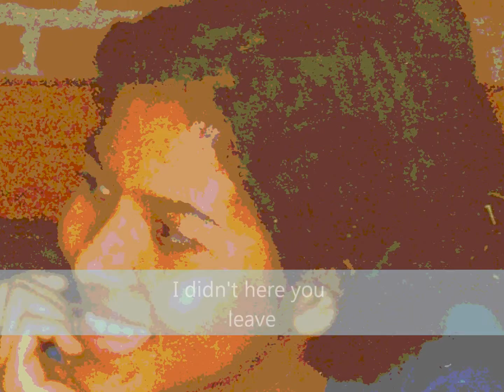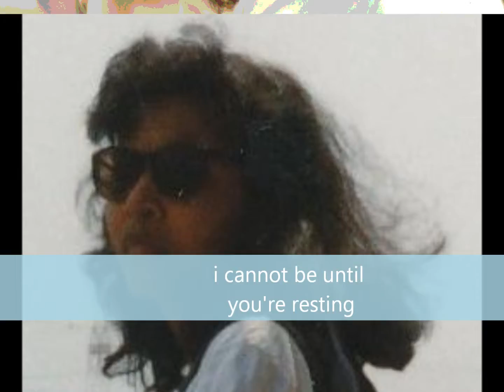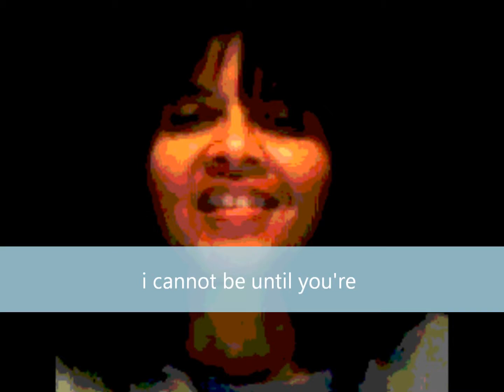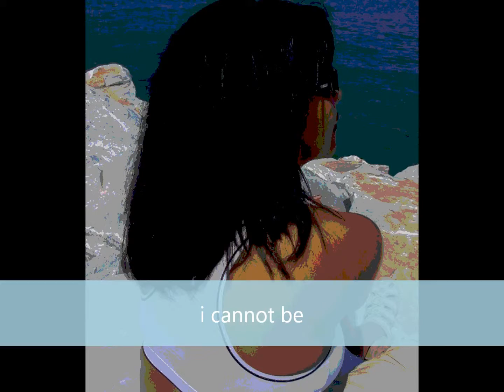"here with me" by DIDO with lyrics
as years pass by